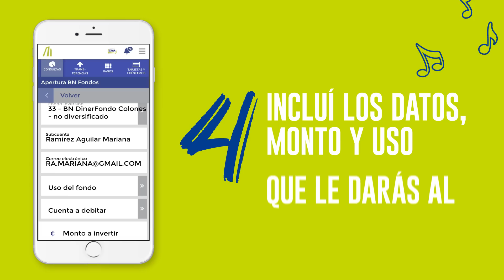Abrí tu BN Fondo de Inversión adicional desde BN Móvil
Desde BN Móvil podés abrir tu BN Fondo de Inversión adicional, acá te explicamos cómo de manera sencilla y rápida.